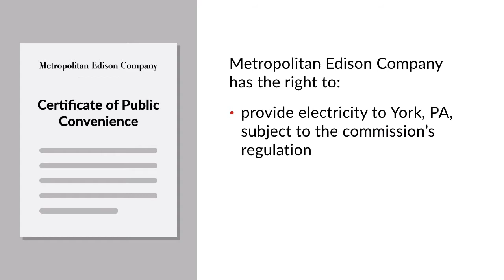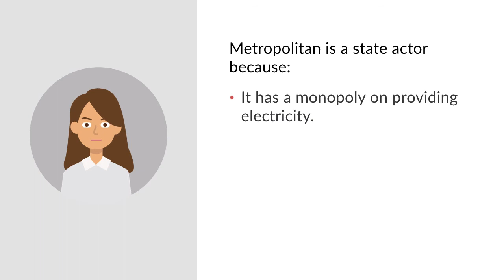Jackson v. Metropolitan Edison Co. Case Brief Summary | Law Case Explained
Jackson v. Metropolitan Edison Co. | 419 U.S. 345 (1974)

Who turned off the lights? In one Pennsylvania home, it was a power company regulated by the state. Did the state regulation mean that the power company was subject to constitutional due-process requirements? That was the question in Jackson versus Metropolitan Edison Company.

Metropolitan Edison Company held a certificate of public convenience from the Pennsylvania Public Utility Commission giving it the right to provide electricity to York, Pennsylvania, subject to the commission’s regulation. The certificate included the right to discontinue service to any customer who didn’t pay his or her bills.

Metropolitan cut off Catherine Jackson’s electricity due to nonpayment. James Dodson, who lived with Jackson, opened a new account with Metropolitan in his name. Shortly thereafter, Dodson left the household. No payments were ever made to Dodson’s account. Metropolitan employees visited Jackson looking for Dodson. Jackson asked them to transfer the electric service for the house to Robert Jackson, who turned out to be her 12-year-old son. Four days later, without providing notice, Metropolitan cut off Jackson’s electricity again.

Jackson sued Metropolitan in federal court under the Civil Rights Act of 1871. She claimed that, because she was not given notice and a hearing before her power was cut, Metropolitan’s termination of her service was state action that deprived her of property in violation of the Fourteenth Amendment’s guarantee of due process of law.

Jackson argued that Metropolitan was a state actor because Metropolitan had a monopoly on providing electricity, Metropolitan provided an essential public service, and the Public Utility Commission had authorized Metropolitan to terminate accounts.

The District Court granted Metropolitan’s motion to dismiss the complaint on the ground that the termination wasn’t state action. The United States Court of Appeals for the Third Circuit affirmed. The United States Supreme Court granted certiorari.

Want more details on this case? Get the rule of law, issues, holding and reasonings, and more case facts

Have Questions about this Case? Submit your questions and get answers from a real attorney